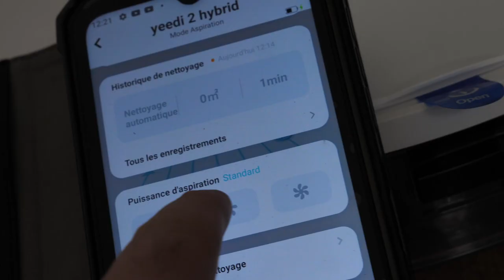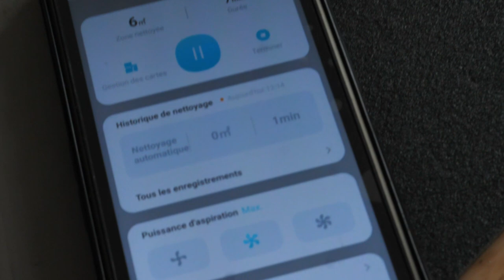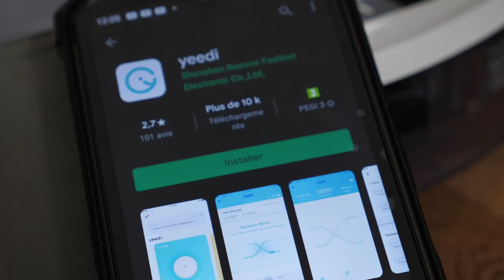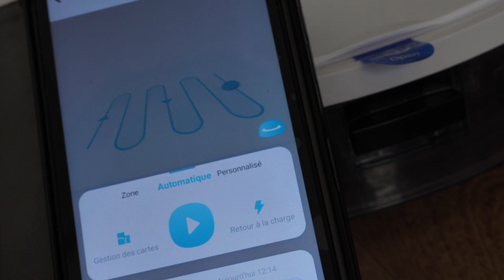AVEC YEEDI , YEEDI NON AU MÉNAGE ! (yeedi 2 hybrid)